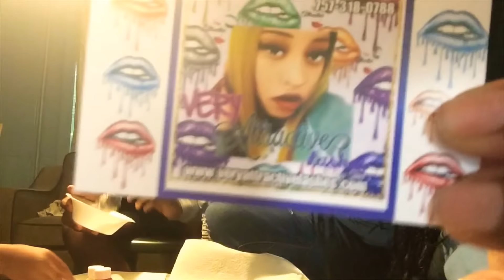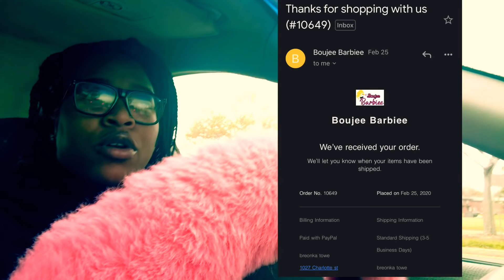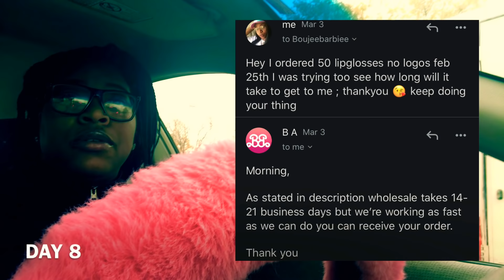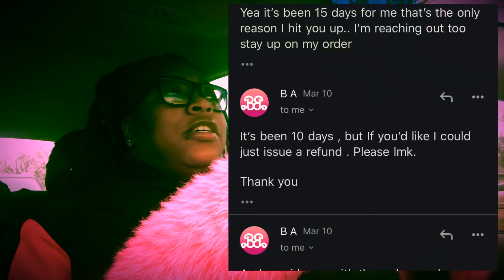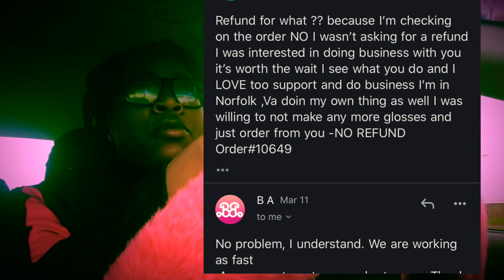Making Lipgloss | Story time coronavirus entrepreneur‼️‼️